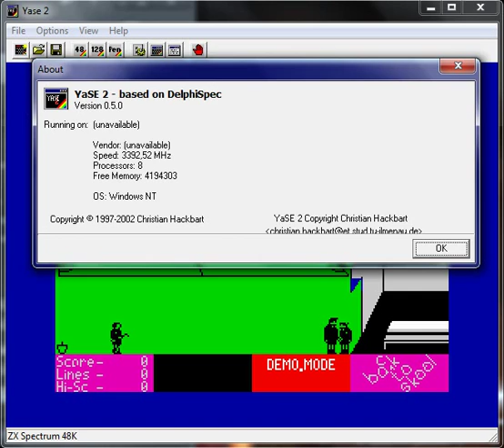Back To Skool - ZX Spectrum - emulador YaSE 2 v0.5.0 - probado Windows 7 x64